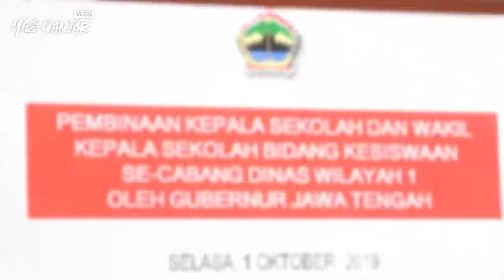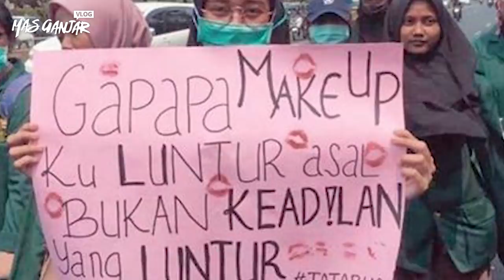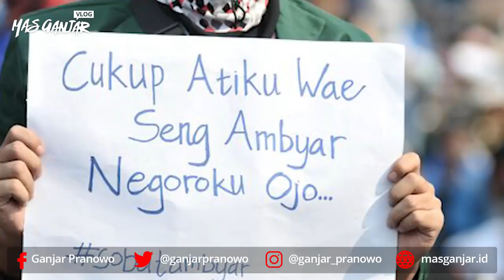Intelijen Harus Cepat Bertindak Jika Republik Dirusak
Aksi demonstrasi di sejumlah daerah terus terjadi. Tidak sedikit aksi yang dilakukan oleh mahasiswa hingga pelajar berujung bentrok dan kericuhan. Hal ini tentu disesalkan semua pihak.

Tepat pada Hari Kesaktian Pancasila, saya berkesempatan memberikan pembekalan kepada sejumlah Kepala Sekolah di SMKN 7 Semarang. Saya sampaikan pesan pada para Kepala Sekolah untuk lebih mengawasi anak-anak didiknya.

Jangan dimarahi, diajak bicara saja jika mereka ikut demo. Komite sekolah juga harus proaktif turun sampai ke orang tua siswa agar mereka tahu dan ikut memberikan pengawasan.

Saya meminta semua siswa di Jateng untuk tidak ikut dalam aksi demonstrasi di jalanan. Para pelajar lebih baik fokus belajar dan berdemo dengan cara yang baik.